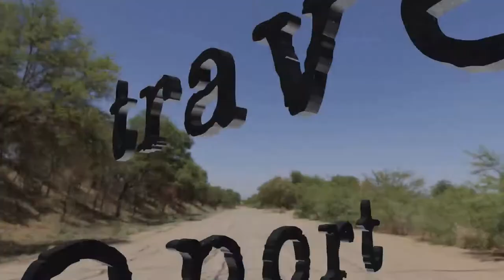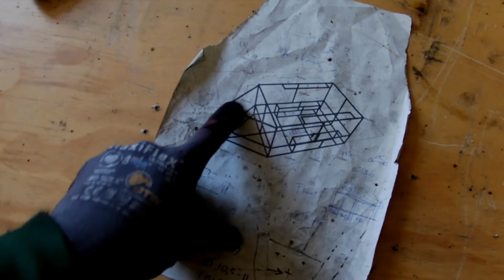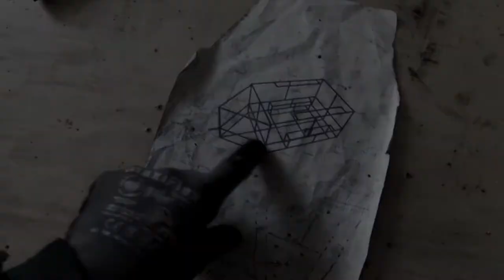017 20-10-20 frame welding continues, close to finishing the steel tubes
description
frame welding continues, the main trailer tow pole is grooved and welded, the front triangle is welded too, and wheels mounting parts are placed nicely

godspeed

aum